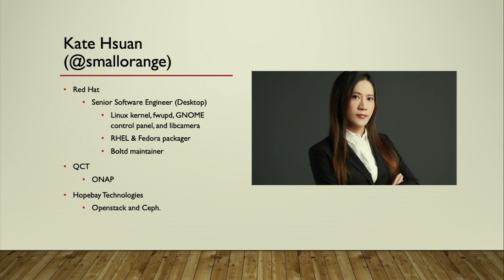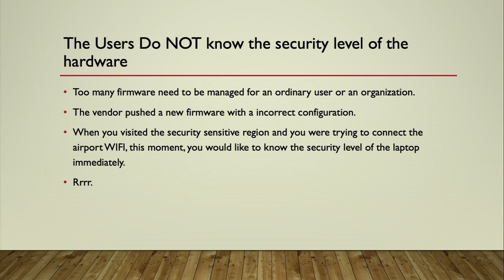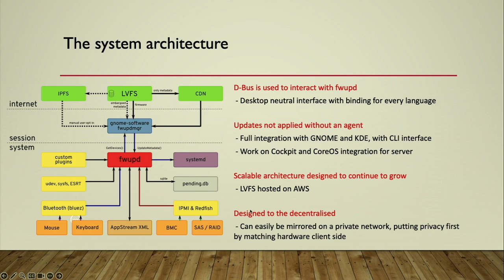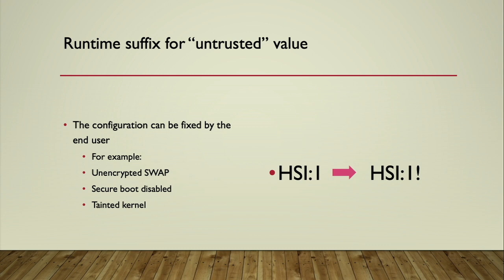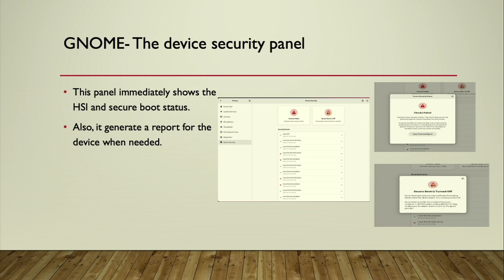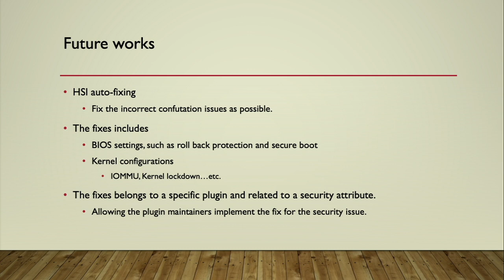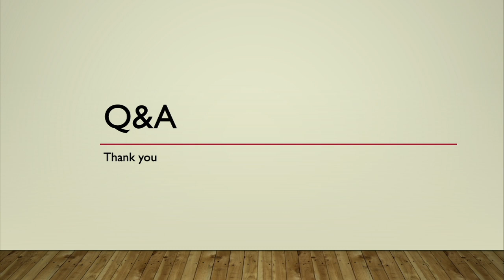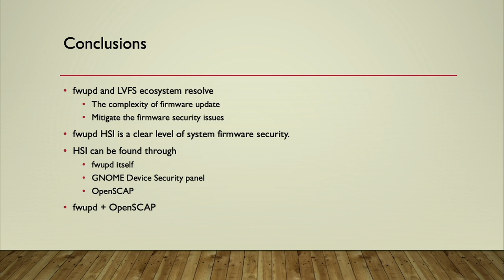Delve into firmware security with fwupd HSI